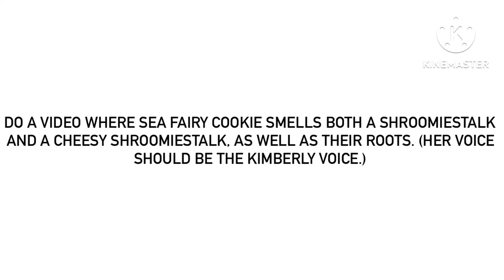For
Speaking of which, I really should have thought about doing this character beforehand.